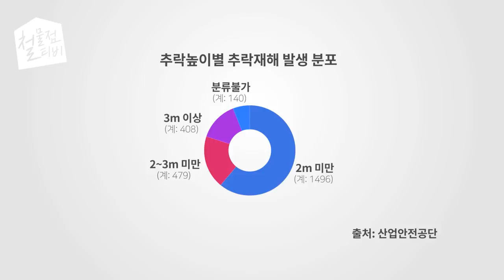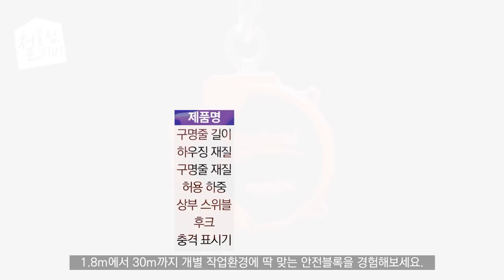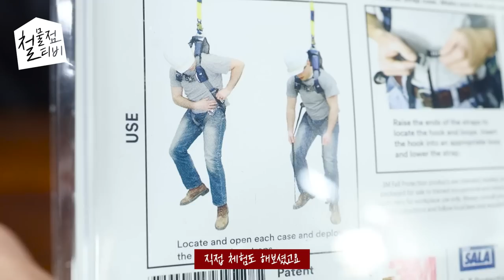이거 안쓴사람한텐 사용후기를 들을수없다면서요...? 왜요??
[구매링크]
안전그네

[나눔이벤트]
25:50